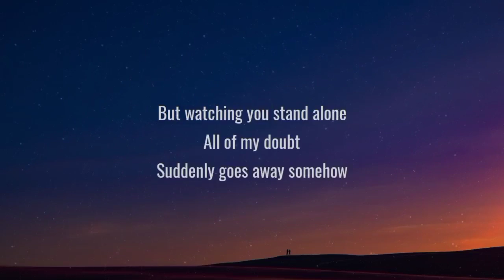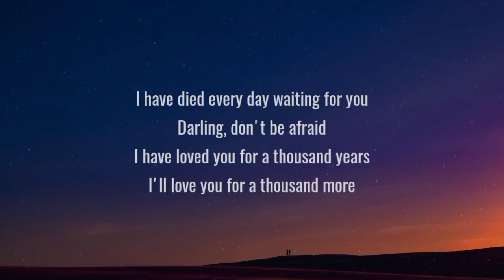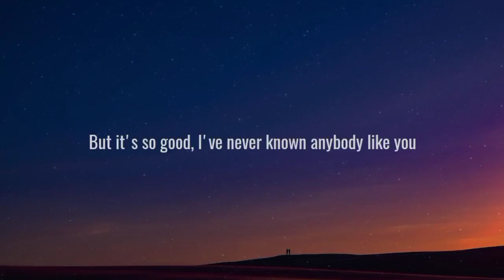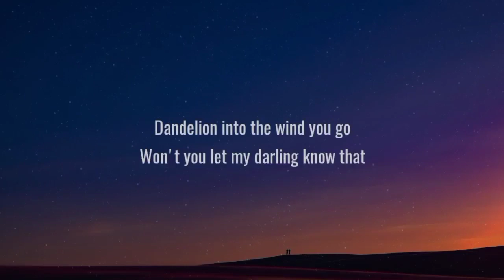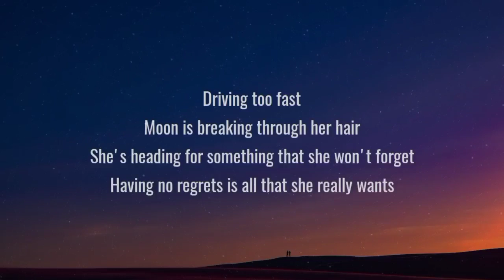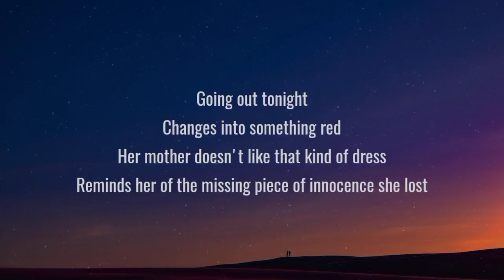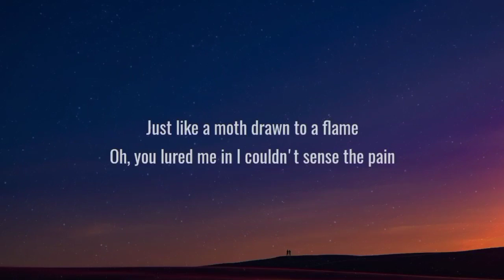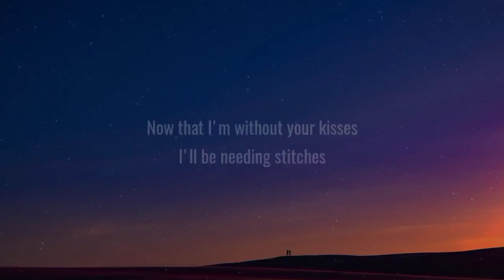A Thousand Years (Lyric Mix) Christina Perri, Ruth B., One Direction, Shawn Mendes